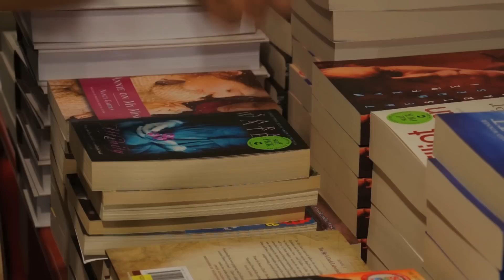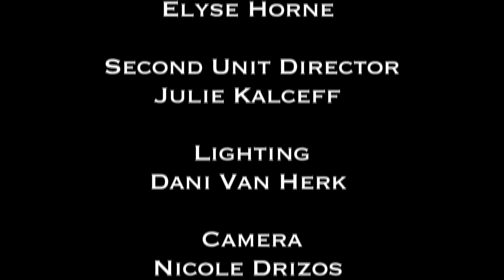The Newtown Girls S01E02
"Dress Up"

Things are going well for Scarlet, she's over her jet-lag and she's even managed to tick a few things off her list. She's enjoying work at the bookshop, she's found a yoga studio close to home and she's set up her twitter account. However, she's not having much luck finding her soul mate. So Scarlet does what any lesbian in her situation would do, and turns to her best friend for help. Having always found it difficult to say no to Scarlet, Alex reluctantly gives her the details for a private party that night. Scarlet arrives at the party all dressed up and ready for anything, however, as usually happens where Scarlet's involved, things don't quite turn out as planned.

- thanks Lou Morin!